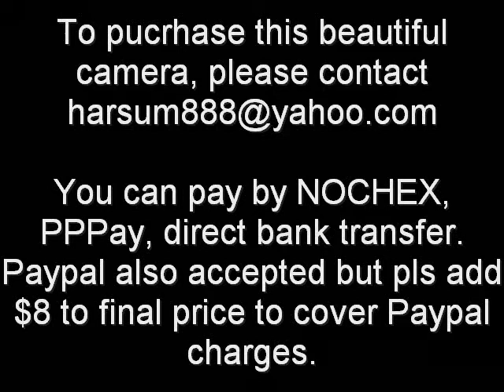crocodile effect classic olympus trip 35 camera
hand-customised classic olympus trip 35 film camera...rare chrome button version...fully tested and guaranteed...complete with free film!
these cameras are becoming quite rare...and have a fanatical following...be the first to buy this customised version TODAY!

Price: £69.95 plus £6.99 shipping
USA/Canada: US$105 plus $28 shipping

You can pay via NOCHEX, PPPay, direct bank transfer. Paypal also accepted but pls add $8 to final price to cover Paypal charges.